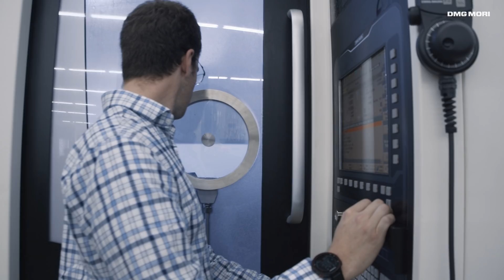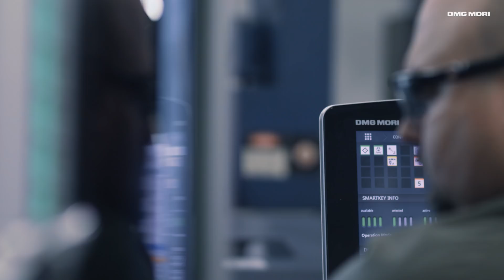DMG MORI Success Stories USA – Front Runner Northeast Tool & Mfg. Co. Inc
Front Runner in 5-Axis Machining – Northeast Tool & MFG. Co. Inc
Interview with Rusty Arant (CEO) on an outstanding cooperation with DMG MORI.